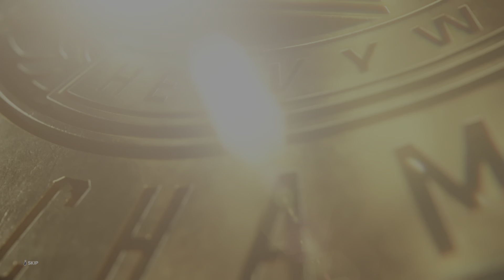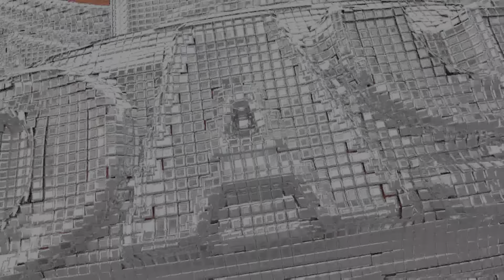WWE 2K23 INTENSE MYRISE STEEL CAGE MATCH